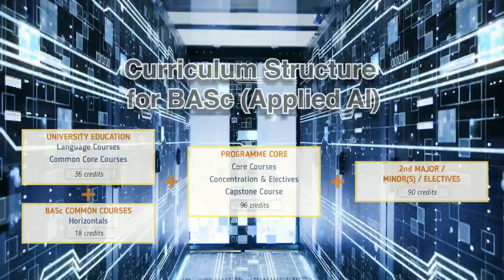HKU 6224 BASc(AppliedAI) Programme